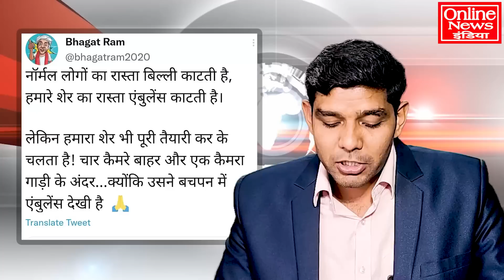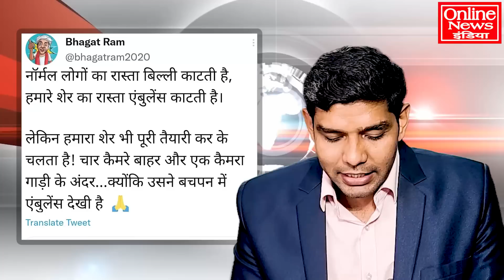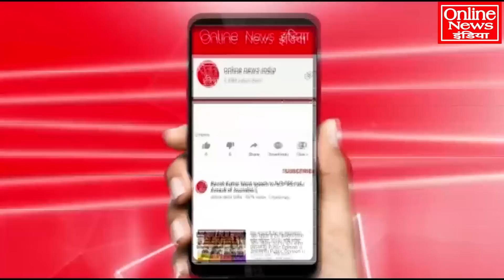मोदी की गाड़ी के अंदर से वीडियो बनाया, पूरा देश वीडियो देख कर हंस रहा है